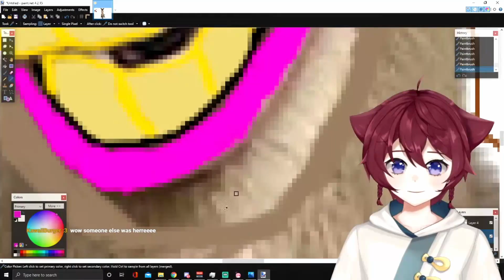"oh no u zoomed put i might barf"